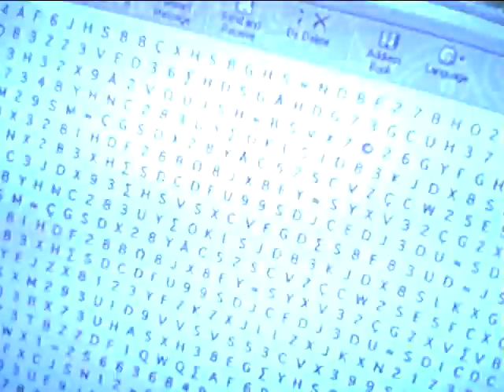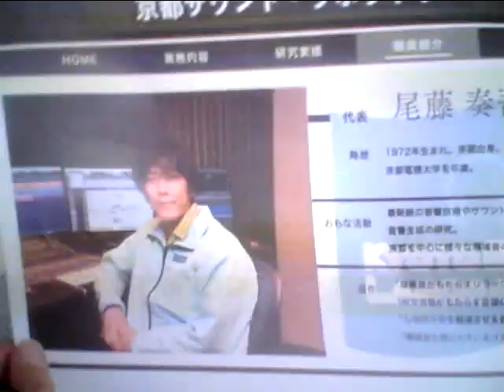Hideo Ishihara Synphony 2022 5 13 Fuji TV Tokyo Bruce Willis Celine Dion Titanic My Heart Will Go On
Hideo Ishihara Synphony 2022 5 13 New Cinema Paradise Fuji TV Tokyo Bruce Willis 小泉今日子 内田有紀 飯島直子 Celine Dion Titanic My Heart Will Go On Michael Jackson You are not alone Aerosmith Armagedon 沢口靖子 木村拓哉 Smap 坂口憲二 広瀬アリス 本田翼 遠藤憲一  Center Of The Earth Brendan Fraser 美女と野獣 ラジエーションハウス 阿部寛 山田孝行 菅田 Last Samurai Tom Cruise 小雪 渡辺謙 真田広之 沢口靖子 Arnold Shuwarzenegger Bruce Willis Dany Devito 鎌倉殿の13人 小栗旬 佐藤 小池栄子 西田敏行 Mariah Carey Hero ハリー杉山 オダギリジョー 深津絵里 本田翼 広瀬アリス 遠藤憲一 Smap 草彅剛 香取慎吾 矢田亜希子 劇団ひとり松本人志 Aerosmith Livin On Edge Subaru Asahi Eat 広瀬アリス 山下智久 草刈正雄 木村拓哉 本田翼 Arnold Shuwarzenegger Terminater miss a thing Love It オードリー春日 綾瀬はるか 及川光博ダウンタウン Harry Potter Ema Watson Daniel Hikaru Utada First Love 池谷直樹 ケインコスギ 跳び箱 北野武 Blues Willis 加藤浩次 高畑藤原紀香清原菜々緒石原英男新庄剛Tom Cruise Livin On Edge Chage & Aska Say Yes 33 真夏の果実 涙のキッス Sothan All Stards サザンオールスターズ Orga Kyurirenko Oblibion Karina Anna Tsuchiya Voyagerds Kevin Costner Dream 宮沢りえ 芦根京子 真犯人フラグ Yoshiki X Japan Tom Belenjour Wesley Snyps Charlie Sean Mejour Leagu 瀧本美織 ソニー Tokyo Jean Claudo Van Dam Nicolas Cage Jurian Moor 黒柳徹子 内田有紀 尾崎豊 I love you Oh my little girl 高島礼子 地井武男 Yutaka Ozaki 百田夏菜子 SLY Clif Hunger I dont want to miss a thing Angel Sylvester Stallone Robert De Niro Jean Leno Ronin Russia Puchin USA Baiden Predident Yamaguchi ロシア プーチン アメリカ バイデン Ukuraina War ウクライナ戦争 Nirvana Kurt Cobain Aerosmith Steeven Tyler Subaru Akiko Yada Love It 織田裕二 潤 原田龍二 上戸彩 岡田将正 浜田 鶴瓶 清野菜名 Miori Takimoto 沢村一樹 寺島進 水谷豊 沢口靖子千鳥ノブ The Ritch Back In The Saddle Sweet Emotion Jam Thriller Anna Tsuchiya Voyagerds Sony Lagoon Miori Takimoto Knock Out Boy Amazing Angel Over The Top Robin Zander In This Country Kurt Rassel 土屋太鳳 山田涼介 坂本龍一 Energy Flow Ryuichi Sakamoto 鈴木あみ 鈴木福 99 岡村隆史 松竹 大怪獣の後始末Christen Stuwart Angela Aki Aeon This Love 片岡鶴太郎 Fuji TV Sony おじいちゃんの古時計 Harison Ford Michael Nyman Piano Lesson Nirvana Kurt Cobain Big My Seacret Bach Prelude in C 小林稔二 佐藤藍子 竹野内豊Chopin Nocturn 水谷豊 相棒 反町隆史 広瀬アリス Fuji TV Teppen Piano 久石譲 菊次郎の夏 北野武 Tokio 前田敦子 AKB48 北京五輪 おじいさんの古時計 城島茂 松岡 Pianoman Billy Joel  Stalone Over The Top 水谷豊 相棒 Beetohven Synphony No 9 Coral What You Say NHK ピアノ絶対音感テスト 国友 よろずや Ginza Bill  23 Nissan Hikaru Utada 宇多田光 宇多田ヒカル Xhibision Shiseido 君に夢中 石原英男 TBS 石田ゆり子 Chopin Nocturn ショパン ノクターン Blues ブルース Come Come Everybody Long Beach Tom Cruise Penerope Crus Cameron Diaz Vanila Sky Berlin Take my breath away テレビ東京 Harvey Kaitel Cop Land NHK Shaku Yumiko Ariyoshi Panda Subaru Canon  釈由美子 有吉 Tao Tsuchiya Narumi Yasuda Kouichi Satou Kiyoshi Konoyoru きよしこの夜 Piano Perfect Pitch Test Eric Clapton Tears in Heaven 大磯ロングビーチ 安田成美 佐藤浩市 仲間トオル 天国の君へ 吉永小百合 Fujisan Kimigayo 富士山 君が代 小田原城 Odawarajou 富士大石寺 カブスカウト 競歩会2年連続優勝 Shinagawa Nihon TV Giburi Tonarino Totoro Miyazaki Hayao Joe Hisaishi 品川日本テレビ 宮崎駿 となりのトトロ ジブリ Music Roppongi Hills Satomi 石原さとみ 石原英男 テレビ朝日ミュージック 六本木ヒルズ タモリ 森田一義 Smap 木村拓哉 Koki Lady Gaga Al Pacino House Of Gucci Keanu Reaves Matrix キアヌ・リーヴス マトリックス Korg Trinity Arashi 嵐 櫻井翔 松本淳 Rolex NHK Shibuya Marui 丸井 D&G Modi Tower Records Prince 渋谷タワーレコード マイケル・ジャクソン プリンス Grand PianoTBS Love It Akiko Yada Piano Perfect Pitch Test Sony Play Station ソニー Fuji TV Kawakita 美しい光と共に歩めば 香里奈 嵐 二宮和也小池百合子フリーター家を買う Utsukushii Hikarito Tomoni Ayumeba Karina Kazuya Ninomiya Arashi Station Tamori相棒水谷豊反町隆史仲間由紀恵石原さとみ中居正広 Smap Masahiro Nakai 河北麻友子 Mayuko Kawakita Shelly シェリー ピアノ絶対音感テスト NHK 紅白歌合戦 Kouhaku Uta Gatsusen Sylvester Rocky 3 Coat Dazul 辻堂 Yutaka Ozaki Joe Perry Maddonna Holiday ビリー・ジョエル ピアノマン Rizin RenaFirst Love Sothan All Stards Itoshino Elie Elly My Love Chage & Aska Say Yes Yasushi Akikawa Senno Kazeninatsute Misia Everything 大泉洋 薬師丸ひろ子 天体観測 あいみょん ゆず 清原 尾崎豊 松崎茂 那須川天心 アンジェラ・アキ 宇多田光 宇多田ヒカル サザンオールスターズ 桑田佳祐 Keisuke チャゲ＆飛鳥 鬼束ちひろ 月光 眩暈 流星群 秋川雅史 千の風になって はじまりのバラード シルベスター・スタローン ロッキー コートダジュール辻堂 Madonna 光Genji チャゲアス 浜崎あゆみ MJ コロナ 芸能人 英語 Alpha 算数 Hiratsuka OSC FM Shounan Napasa One Dierection 光Genji チャゲアス MJ コロナ 芸能人 英語 Alpha 算数 Tamori Angela Aki Tsujidou Coat Dazul Steeven Tyler Joe Perry Angel  Cyndy Lauper Holiday Hikaru Genji 辻堂コートダジュール エアロスミス マイケル・ジャクソン セリーヌ・ディオン タイタニック マライア・キャリー工藤静香 本木雅弘 布川 薬丸裕英 Smap 中居正広 木村拓哉 西城秀樹 とんねるず 木梨憲武 石橋貴明 浅香唯 井上晴美 松本明子 おりも正夫 片岡鶴太郎 田原俊彦 ウッチャンナンチャン 内村良光 南原 ローリングストーンズ 加山雄三 君といつまでも 本田翼 乃木坂46 白石麻衣 井上陽水 少年時代 光ゲンジ 諸星和己 ガラスの十代 週刊朝日 アレン・アイバーソン ニルバーナ カート・コバーン Tokyo Girls 小室圭 雅子様 石田ゆり子 小泉小泉進次郎 東京ガールズ  女性自身 大磯ローソン 東京オリンピック 2021 パラリンピック Pararinpic ベートーベン交響曲第九版『歓喜の歌』大磯ロングビーチ 天皇陛下 Enperror 女性セブン TV Guide 週刊朝日 Asahi Yamaha Piano ヤマハ音楽院 講師 ピアノ Club A Class A Cotton Club X Royal Chanel Qeen Snack Jupiter Blue Note Tokyo Coat Dazul 辻堂店 Tokyo Dome 東京ドーム 東京スカイツリー 東京タワー NHK Sony ソニー 平塚OSC 平塚OSCFM湘南ナパサ Cineplex 平塚 Sony ソニー United Cinemas iMax Cinema 日本テレビ テレビ朝日 TBS Becky Live B フジテレビ テレビ東京 富士山 東京ディズニーランド Tokyo Disney Land Wowow Star Chanel BS 交響曲 ピアノソナタ 協奏曲 Yamaha Piano ヤマハ音楽院 講師 ピアノ Club A Class A Cotton Club X Royal Chanel Qeen Snack Jupiter Blue Note Tokyo Coat Dazul 辻堂店 Tokyo Dome 東京ドーム 東京スカイツリー 東京タワー NHK Sony ソニー 日本テレビ テレビ朝日 TBS Becky Live B フジテレビ テレビ東京 富士山 東京ディズニーランド Tokyo Disney Land Wowow Star Chanel BS 交響曲 ピアノソナタ 協奏曲